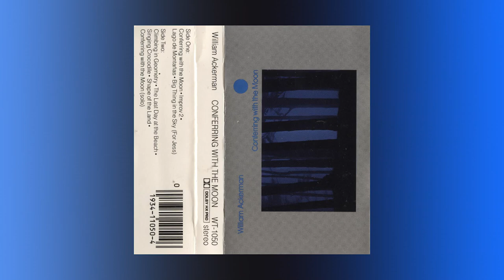Conferring With The Moon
William Ackerman ‎- Conferring With The Moon